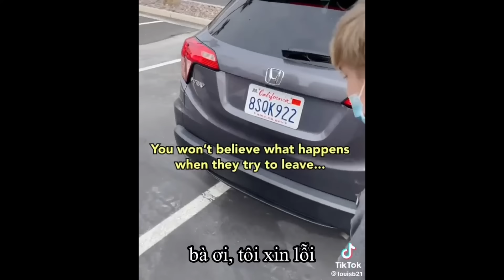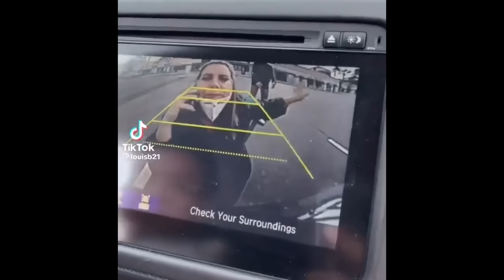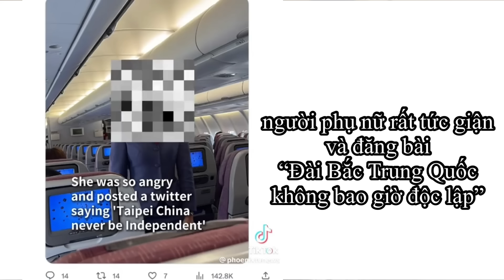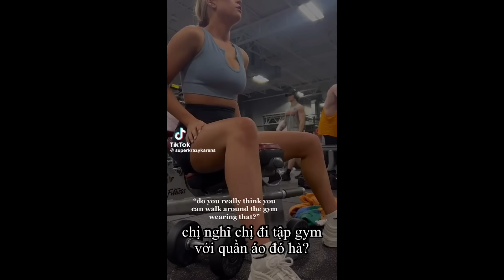Người Bị Ghét Nhất TikTok: Karen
mình mong là mình không bao giờ dở chứng như này

instagram của mình: doragontr